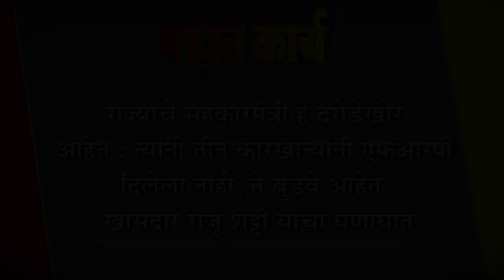राज्याचे सहकारमंत्री हे दरोडेखोर आहेत : त्यांनी तीन कारखान्यांनी एफआरपी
राज्याचे सहकारमंत्री हे दरोडेखोर आहेत : त्यांनी तीन कारखान्यांनी एफआरपी दिलेला नाही, ते बुडवे आहेत : खासदार राजू शेट्टी यांचा घणाघात